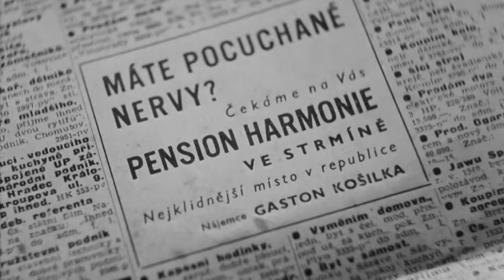Rodinné trampoty oficiála Tříšky (9.6.2021 ve 20:00 na CS FILM)